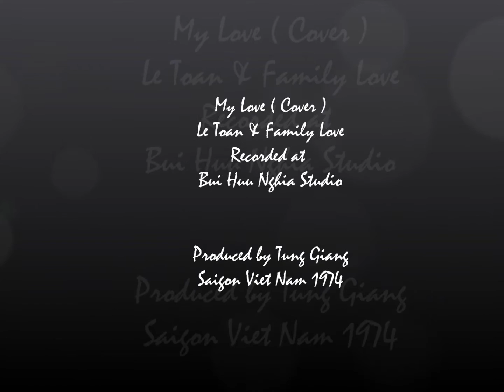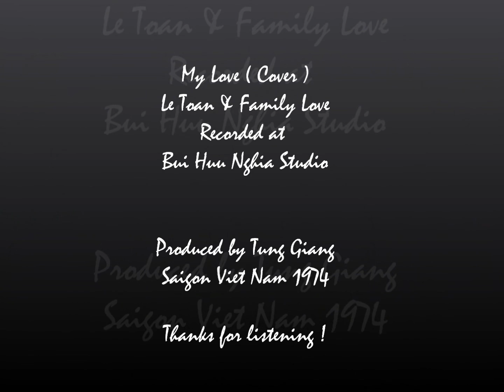My Love Le Toan & Family Love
"My Love" is a love song by Paul McCartney and Wings that was the most successful track from their 1973 album Red Rose Speedway. McCartney wrote it about his feelings for his wife Linda, also in the band. Tung Giang, one of the most Vietnamese musician/producer recorded this song in Viet Nam featuring Le Toan and The Family Love.  The sound is humble and simple but our 1974's memory is priceless...